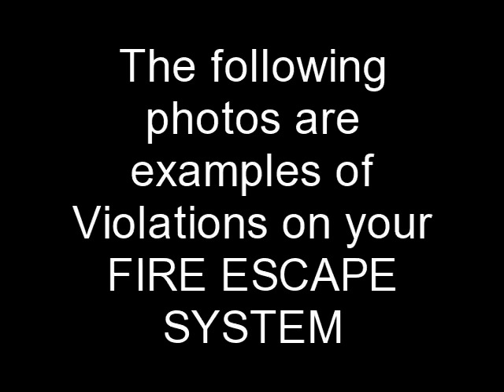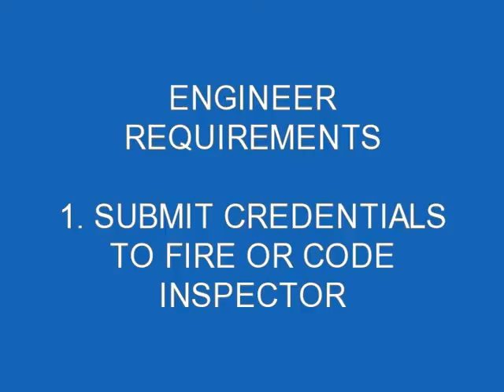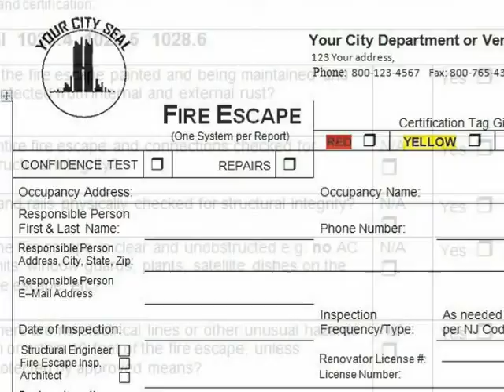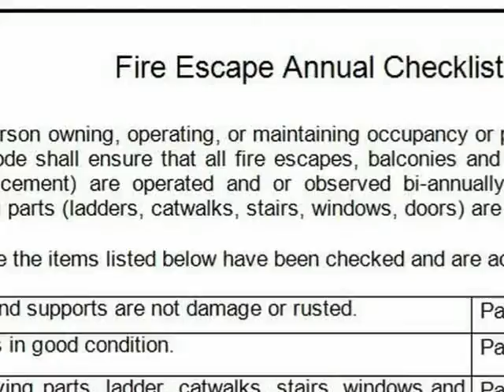Fire Escape Inspection Load Test Certifications Medford MA FireEscapeEngineers.com